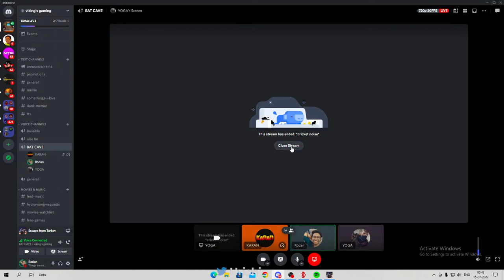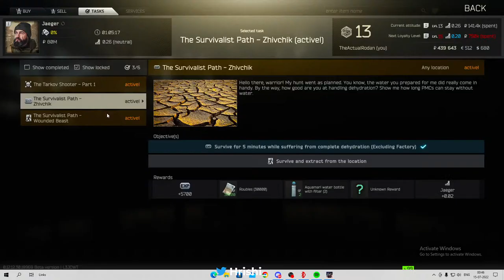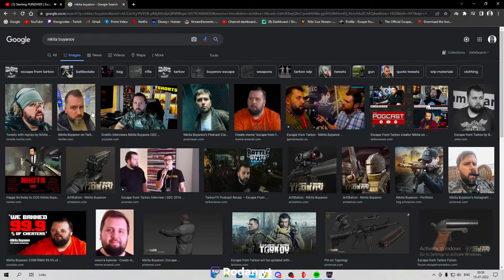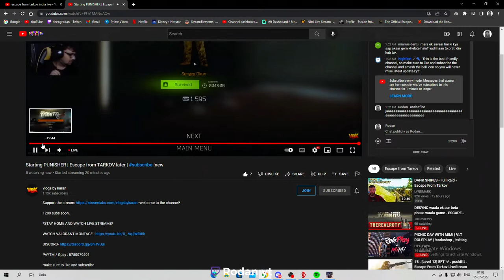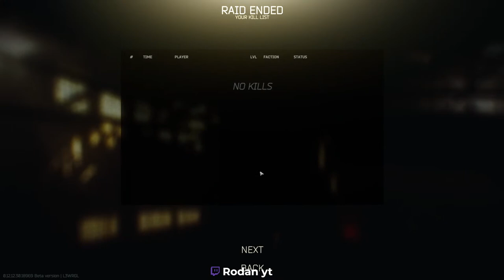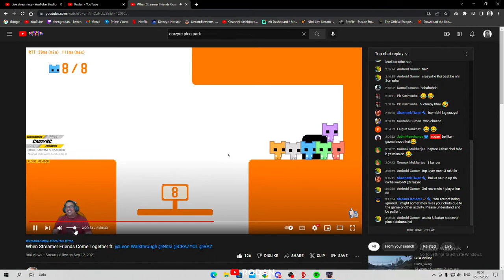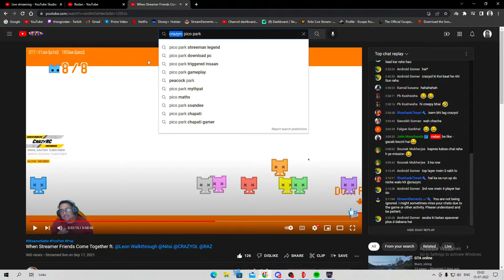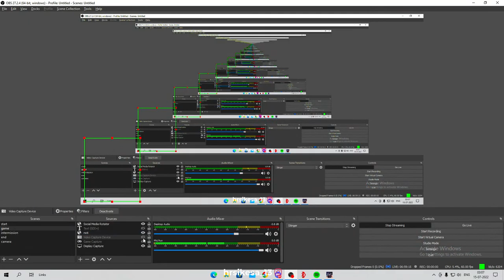#8 . [Level 12] EFT ツ . psshtttt . Escape From Tarkov INDIA LiveStream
RULES :
► Be Nice
► Banter between two people is fine, personally attacking someone is not. Respect one another, and everyone's right to privacy.
► If you wanna troll/roast me, be able to take me trolling/roasting you back.
► No Racism In Chat.
► No Politics or Religion.
► PC Specs ◄
CPU : Intel® Core™ i5-9400F Processor 4.10 GHz
GPU : Zotac GeForce GTX 1050 Ti
MOBO : MSI H310M
RAM : CORSAIR Vengeance LPX 16GB
PSU : 550Watt
Monitor : LG 27inch 75hz 1920x1080 resolution
Monitor #2: lenovo laptop
Keyboard & Mouse : Cooler Master Devastator 3 Gaming Keyboard and Mouse Combo
Mic : Maono au-a04tr
Headphones : Cosmic Byte earphones
Webcam : Lenovo 300 fhd webcam